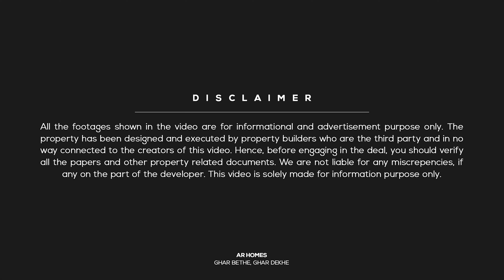51 हजार लाए अपना घर बुक करवाए | Ready to move 2 BHK Property nearby main road Jaipur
In this video, We are showing you JDA Approved 2 BHK flat/Apartment near Ajmer-Delhi bypass Jaipur

Property Details:
👉2 BHK Flat
👉Semi Furnished
👉JDA Approved
👉100% loanable
👉950 SQFT
👉Location:  Ajmer-Delhi bypass, Khirni Phatak, Jaipur